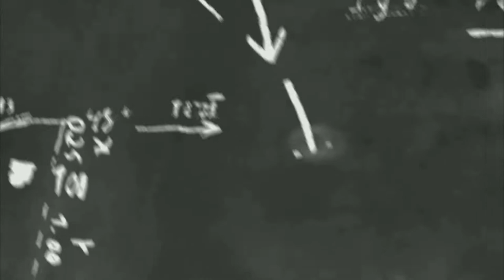موسيقي مغربية صامتة روعة no copyright